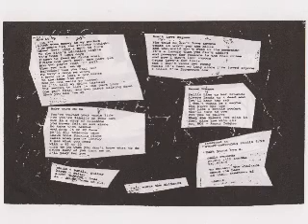The Shifters - Mix It Up